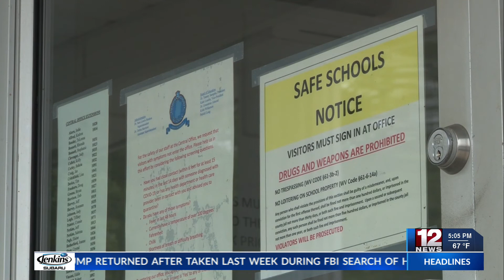Upshur County schools first day on campus